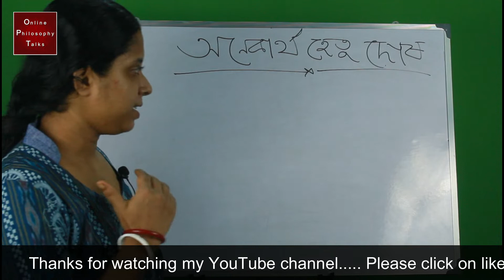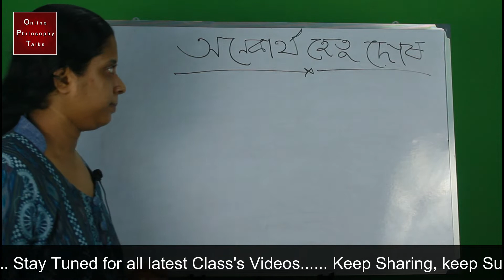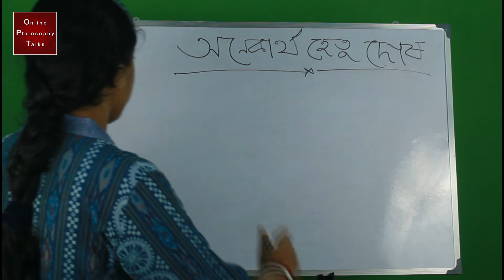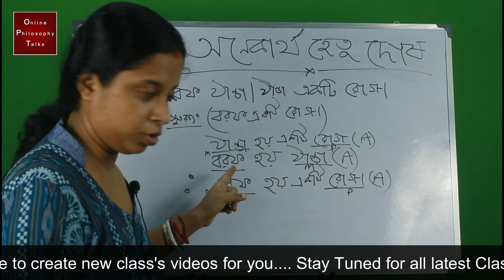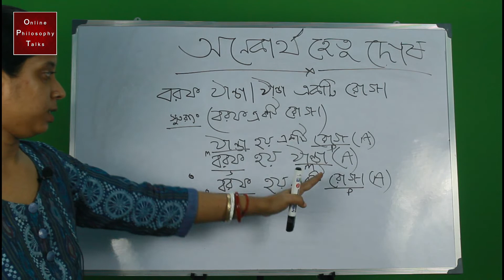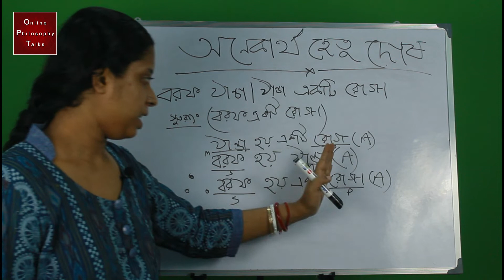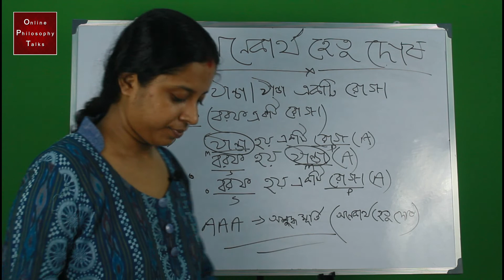PHILOSOPHY CLASS FALLACY OF AMBIGUOUS MIDDEL IN BENGALI | বাংলাতে অনেকার্থ হেতু দোষ চেনার সহজ উপায়ে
আমার এই ক্লাস এ তোমরা অনেকার্থ হেতু দোষ চেনার সহজ উপায়ে সম্বন্ধে একটা শুস্পষ্ট ধারণা পাবে ।

I am follow the Syllabus of West Bengal Council of Higher
Secondary Education.